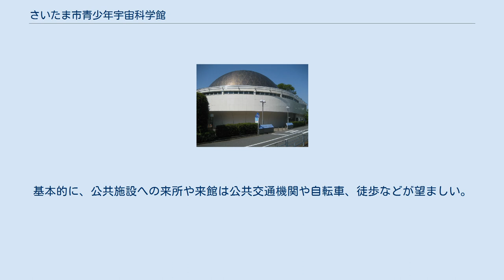さいたま市青少年宇宙科学館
さいたま市青少年宇宙科学館（さいたましせいしょうねんうちゅうかがくかん）は、埼玉県さいたま市浦和区に所在する科学館（詳細は、博物館または科学博物館）。
 この施設は、浦和市が浦和市営火葬場（通称・駒場火葬場）の拡充移転計画（1980年に浦和斎場として新設移転）によって生じた火葬場の跡地に、青少年の宇宙科学への関心を高めることを目的として、1988年5月に浦和市青少年宇宙科学館として開館した。
2001年に合併によるさいたま市の設置により、現在の館名に変更した。
浦和市時代は「アストロU」の愛称があった。
現在は、さいたま市教育委員会・生涯学習部の所管であり、かつまた、旧浦和市及び旧岩槻市（現さいたま市）の小中学校の理科教育（地学分野）の学校教育施設でもある。
 プラネタリウム館と科学館からなる施設であるが、プラネタリウムは開館から2007年12月まで投影装置は、五藤光学研究所のGSS-II型を使用した。
2008年3月からは、最新型のハイブリッド型プラネタリウム装置である同じく五藤光学製のCHIRONに機器が変更され、一般公開番組ではアメリカ合衆国ニューヨーク州ニューヨークのヘイデン・プラネタリウムで投影が行われたプログラムを翻訳した番組などの投影が行われるようになった。
なお、さいたま市宇宙劇場（財団運営）との兼ね合いから、「星空の夕べ」（音楽鑑賞型プラネタリウム番組）などの企画投影はおこなわれていない、小学校低学年向けの番組も投影されている（将来的には不明）。
 科学館の展示は、基本的に現在の小学校から中学校の理科補助教育に必要とされる遊具、実験装置などを備え、規模は小さいながらも充実した展示内容である。
また、サイエンスショーや青少年の長期休日に合わせた理科工作教室なども開催されている。
 さいたま市出身の宇宙飛行士若田光一（出身地は北区、出身高校は埼玉県立浦和高等学校普通科）と関係が深く、氏の宇宙飛行などへの応援活動なども実施している。
若田は、2009年10月25日に科学館と後述する「さいたま市宇宙劇場」の名誉館長に就任している。
館内には、宇宙航空研究開発機構の広報ビデオ (DVD) などを閲覧できるコーナーや旧宇宙開発事業団 (NASDA) の資料、更にはNASA-TVのCS放送を直接視聴できるコーナーなども設けられている。
 他には、日本人宇宙飛行士と伴に宇宙飛行を行った、「宇宙桜」、「宇宙バラ」、「宇宙めだか」などの生育が大切に行われている。
館の外には、東京大学大学院理学系研究科附属植物園（小石川植物園）から接木された「ニュートンのりんごの木」なども有る。
 さいたま市には、他に姉妹館として「さいたま市宇宙劇場」があり、こちらはコニカミノルタプラネタリウム製のプラネタリウム装置と全天周投影装置（オムニマックス）を備えた、プラネタリウム館がある。
こちらでは、日本宇宙少年団の さいたま支部などの館外活動も実施されている。
 公開天文台一覧の項にリンクしてあるが、五藤光学研究所の開発した屈折式20cmクーデ望遠鏡があり、各小学校や中学校での移動観測も行っている。
 その他、学習室の占有利用や会議室の占有利用が可能だが、別料金。
 また、学校利用や市内生涯教育団体利用の場合には、科学館もしくは生涯教育課へ事前申請を行えば、無料。
 現在はJリーグチームの浦和レッズが埼玉スタジアム2002へ本拠地を移動したため開催は少ないが、近隣の駒場スタジアムでJリーグの試合のあるときなどは、科学館への自動車での来館は遠慮されたい。
基本的に、公共施設への来所や来館は公共交通機関や自転車、徒歩などが望ましい。